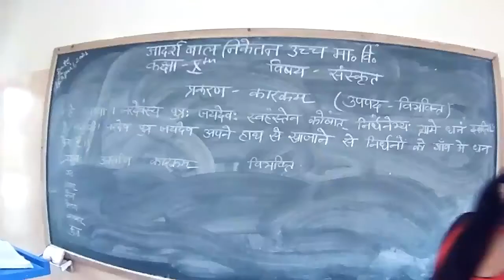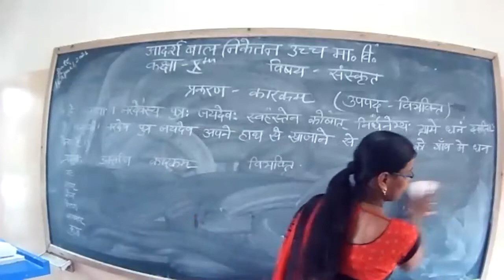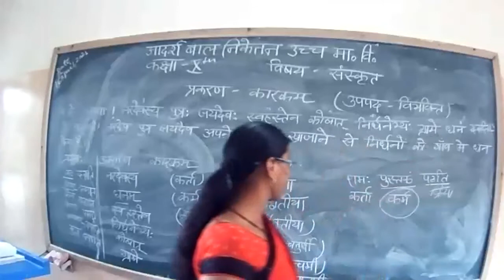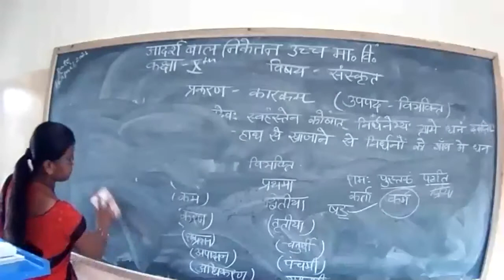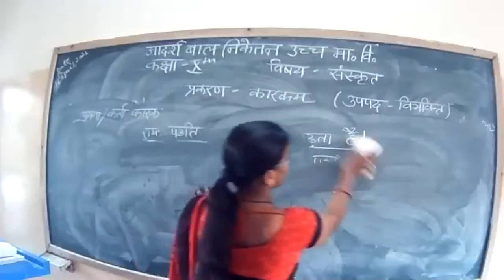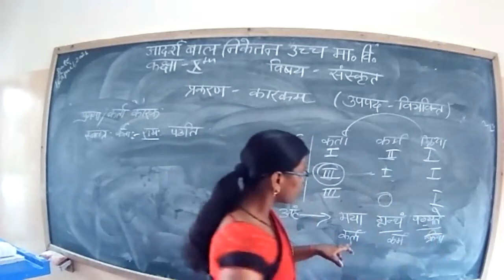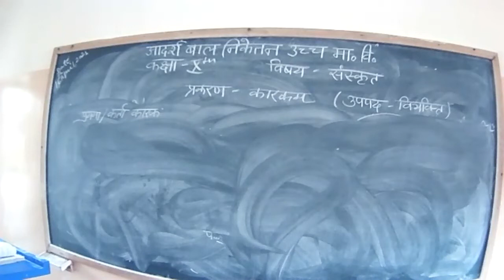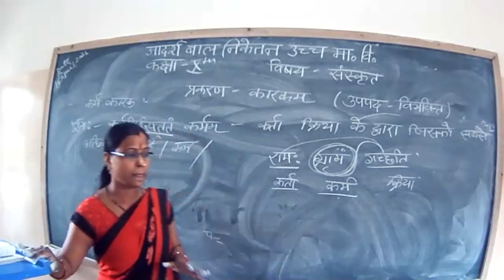sanju sanskrit class 10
kaark vibhakti